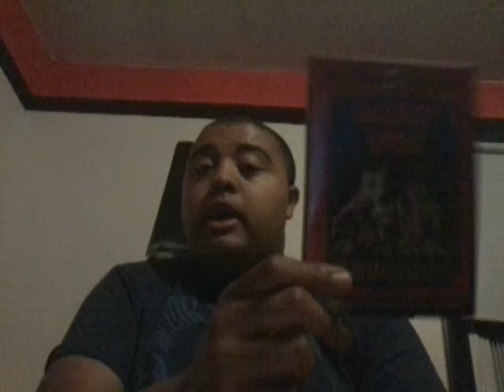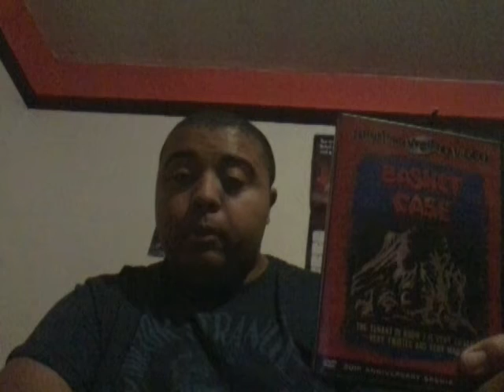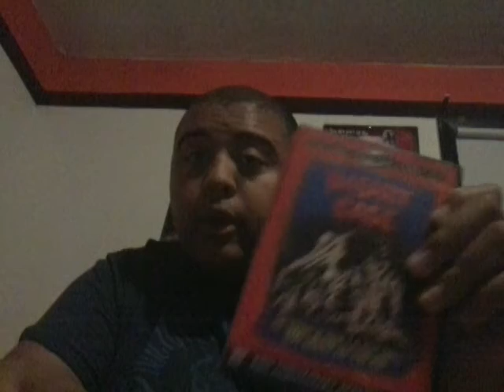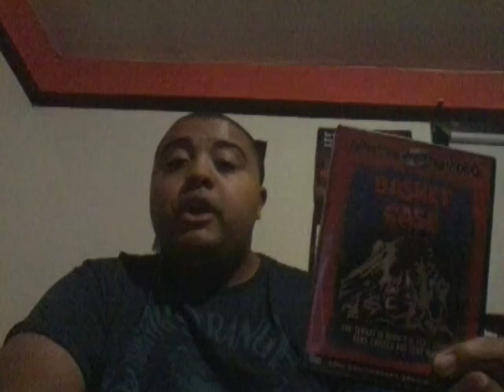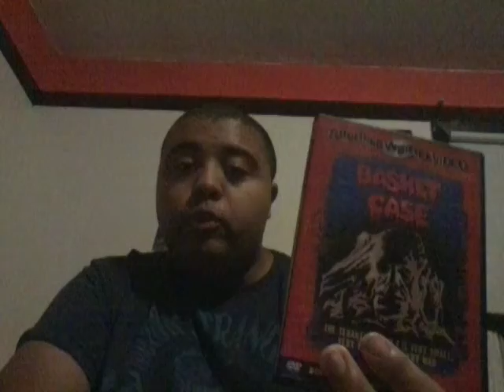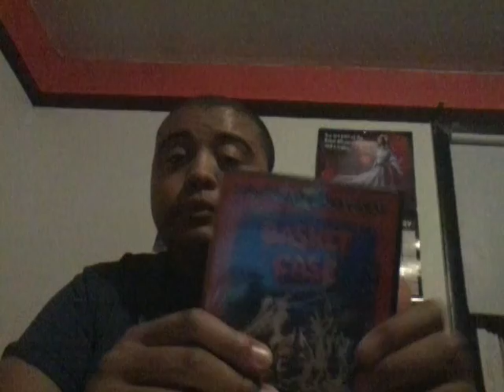Basket Case movie review